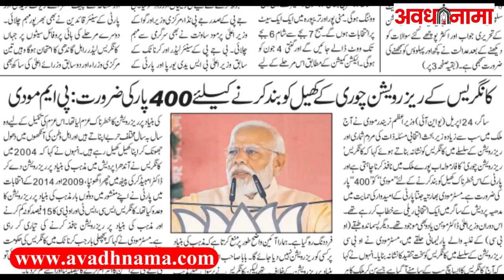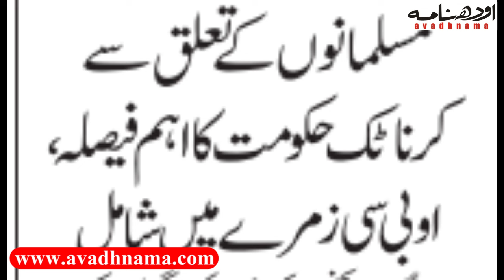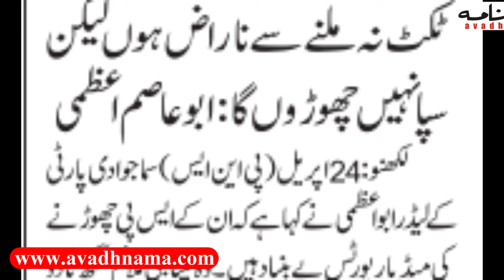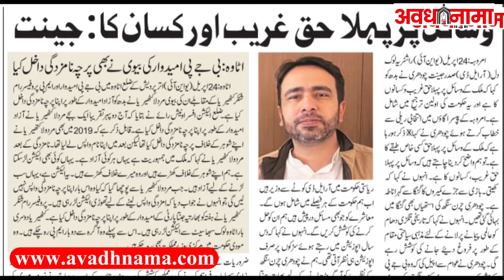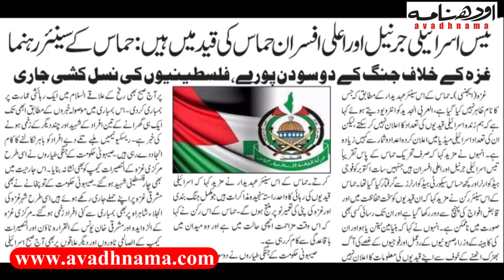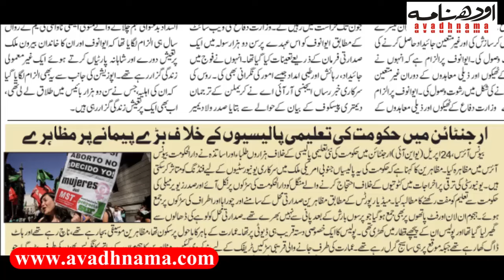देश-दुनिया की खबरें Lok Sabha Election I PM Modi I CM Yogi I Rahul Gandhi I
25 April 2024 की बड़ी खबरें Visit our Connect Us on Whatsapp Group Connect Us on Facebook Avadhnama,Avadhnama News,Awadhnama,Awadhnama News,Awadh Nama,Avadh Nama Connect Us on Twitter